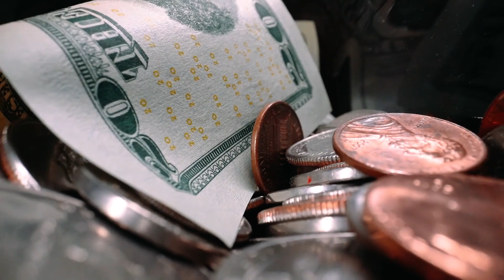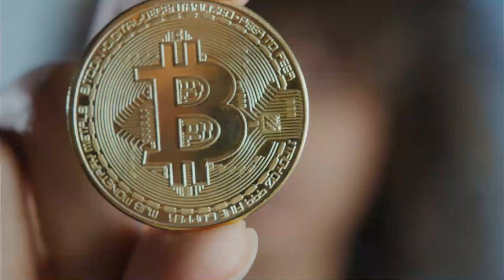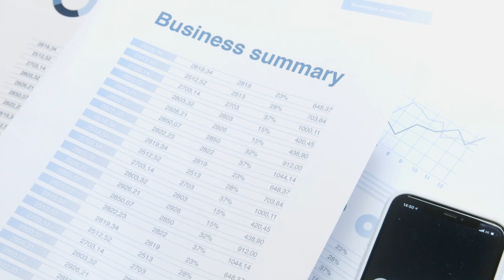LEARN CRYPTOCURRENCY IN 3 MINS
In this video we will discuss cryptocurrency in 3 mins. What cryptocurrency is, how it works, the features and its uses.

If you want to learn cryptocurrency then this video is for you